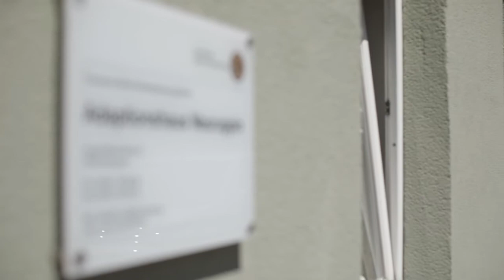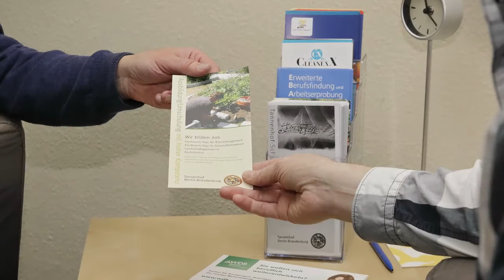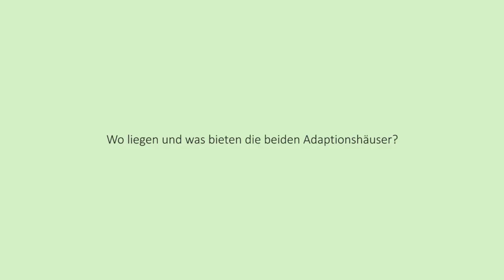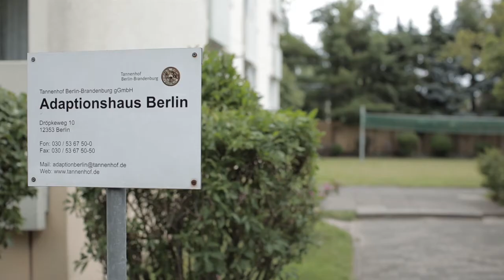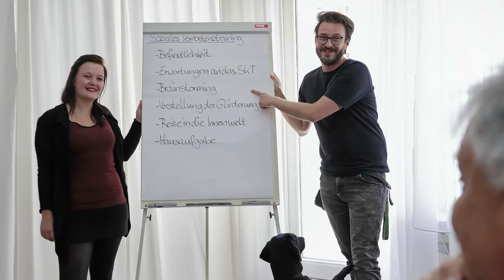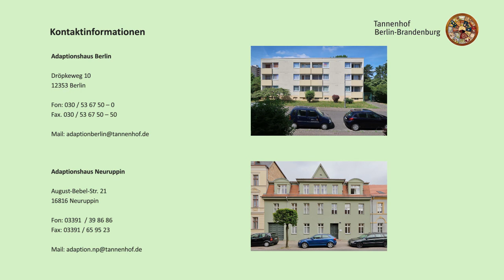Adaption im Tannenhof Berlin Brandenburg Info Film Juni 2020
sehr schöne Vorstellung der Adaptionshäuser und Adaptionsangebote des Tannenhof Berlin-Brandenburg
(aktualisierte Version des Filmes, der schon mal im Sommer 2020 hochgeladen wurde)